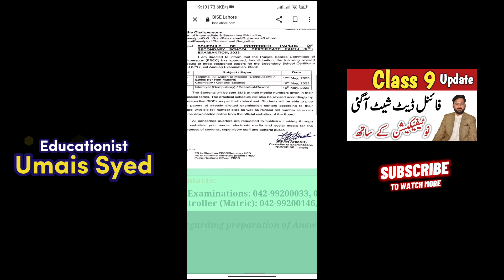Final datesheet for 9th class cancel exams 2023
Title: Final datesheet for 9th class cancel exams 2023

In thia video final datesheet of class 9th cancelled and postponded exams is shared.
You will get exam date for class 9th tarjuma tul quran aka translation of quran
You will also get exam date for class 9th chemistry
You will also get exam date for class 9th islamiat lazmi aka islamiat compulsory